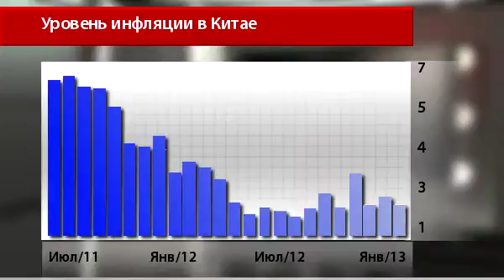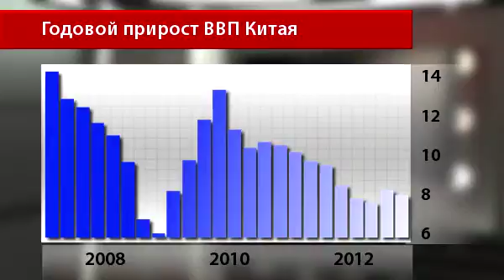Новости InstaForex 10 Июля.